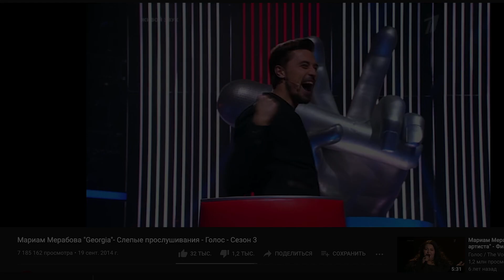МАРИАМ МЕРАБОВА: о музыке, нафталине и профессионализме.